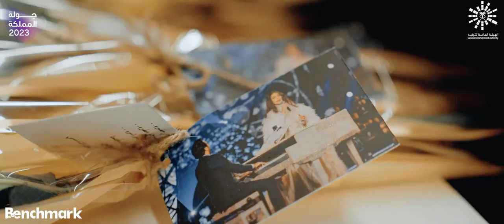حفل فنانة العرب احلام في القصيم | جولة المملكة 2023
حفل حفل فنانة العرب احلام
في مدينة القصيم ضمن حفلات جولة المملكة 2023

تصوير شركة add احدى شركات بنش مارك